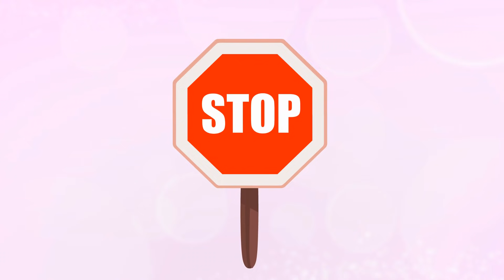Groovy il marziano | Imparare le regole della sicurezza stradale con video divertenti per bambini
"Groovy il marziano finalmente in italiano!

"""Pronti a divertirsi mentre impari!

Groovy e Phoebe giocano a calcio in giardino, amano fare sport! Ma Groovy è un po 'goffo e colpisce la palla in lontananza. Attraversa la recinzione della casa e termina dall'altro lato della strada.

I bambini stanno inseguendo la palla. NO BAMBINI! Puoi correre così vicino alla strada, è molto pericoloso! Impareranno che ci sono regole di sicurezza stradale che devono seguire: cercare un passaggio pedonale, aspettare che il semaforo sia verde, guardare in entrambi i sensi di marcia prima di attraversare e aspettare che non arrivino le auto o che si siano fermati completamente.

Una volta che hanno attraversato correttamente la strada e raccolto la palla, il semaforo si rompe e non possono attraversare all'indietro! Cosa possiamo fare al riguardo?
Grazie a Dio abbiamo roba fantastica! Può trasformarsi in quello che vuole! In cosa dovrebbe trasformarsi Groovy per attraversare la strada per tornare a casa loro? I vostri figli dovranno aiutarla a scegliere l'opzione giusta tra tre.

Cartone animato educativo per bambini in cui i bambini impareranno le regole della sicurezza stradale e dovranno anche aiutare Groovy a scegliere la soluzione al problema!

Groovy Il Marziano" è un cartone animato educativo per i più piccoli che invita i bambini ad esplorare e conoscere temi importanti come l'alimentazione, la diversità, l'inclusione, l'amicizia, il riciclaggio, il rispetto per la natura e gli animali. Lo spettacolo rafforza tutti gli argomenti appresi a scuola divertendosi.
Groovy è un piccolo marziano che è venuto sulla Terra in cerca di avventure insieme al suo amico Pops. Quando incontrano Phoebe, una ragazza piccola ma molto coraggiosa, diventano immediatamente migliori amici!
Insieme, potranno godere di un sacco di avventure mentre imparano a conoscere il mondo che scoprono! Tuttavia, nulla è normale quando si tratta di questo piccolo marziano: Groovy ha l'incredibile capacità di trasformarsi in quello che vuole! E i tuoi figli dovranno aiutare Groovy a decidere la trasformazione giusta per risolvere i problemi che si trovano ad affrontare.
Se ti piacciono spettacoli come Peppa Pig, Masha e l'Orso, Paw Patrol, Morphle, Car City, Tayo, Pocoyo o Ben e il piccolo regno di Holly allora amerai i divertenti momenti d'amore che godrai con Groovy il marziano e i suoi amici.